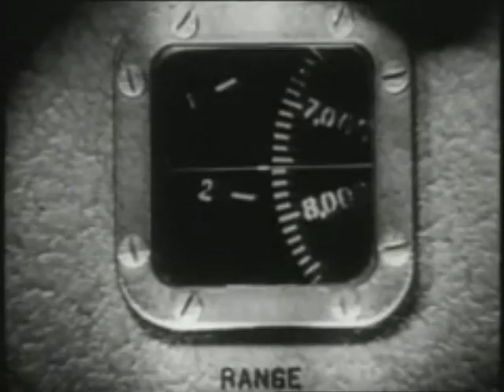The Bruisers Anchors Up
The Bruisers Anchors Up over WWII naval bombardment of Naval Bombardment of Iwo Jima.